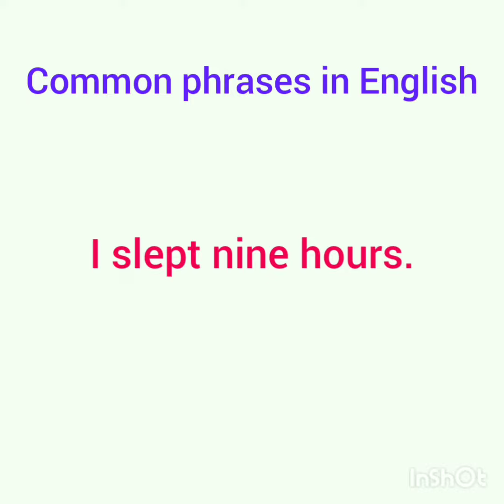Most used phrases in English